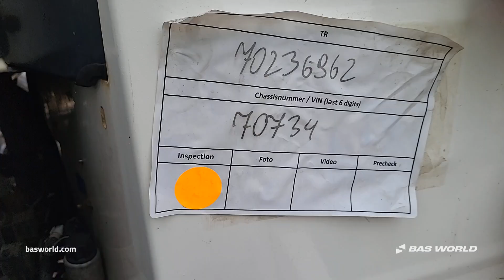70236962 Moffett M4-25.3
Moffett M4-25.3